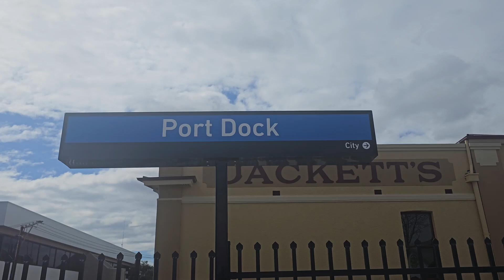Trains at Port Dock, Adelaide's newest railway station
Join me in the heart of Port Adelaide as we check out the new Port Dock railway station located right next to the National Railway Museum.

Port Dock railway station originally opened in 1856 but was closed in 1981. It was subsequently removed the following years with the site being occupied by the now gone Jacketts railway station.

In 2017, $16.4 million was allocated in the state budget for a new station to be built next to Baker Street, near the original site. It was to be at the end of a new 1.0 km (1100 yard) spur line off the existing Outer Harbor rail line, using the existing corridor beside the National Railway Museum that connects to the Outer Harbor line. However, in June 2019 when some museum track had already been dismantled, the development was "put on hold" while a North West Planning Study was conducted; a forecast cost increase to $40 million was cited. In 2022, the state government committed $51 million for the construction of the new Port Dock Railway Line with a new station and bus interchange at Baker Street, adjacent to the National Railway Museum. A short platform face was also constructed for Railway Museum heritage services running along a parallel stretch of track. Site preparation works began for the new railway line in June 2023; the tracks were completed in April 2024, and a 3000 class railcar (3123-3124) made a test run on 2 June with the station officially opening on 25 August 2024.

It was a special day with lots of crowd, the RedHen railcars making special trips and Bub the steam engine in action. I recommend checking it out someday.

VoyagersType